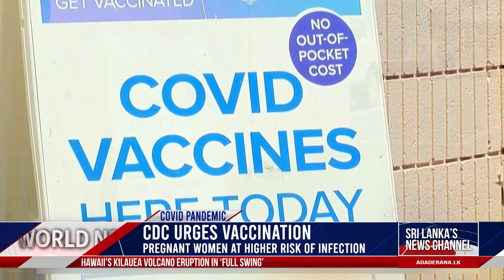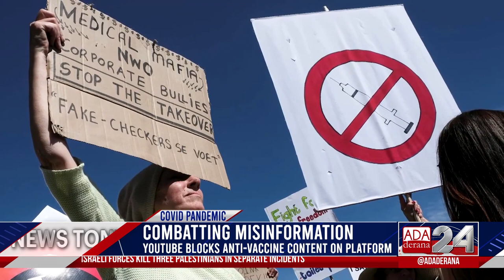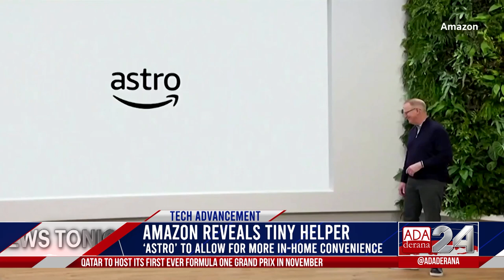Ada Derana World News Tonight | 30th September 2021